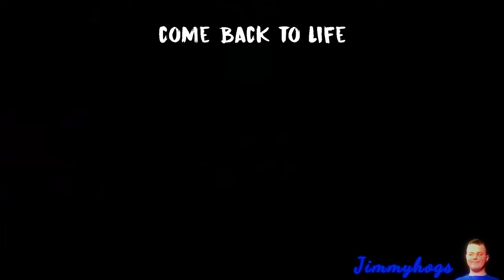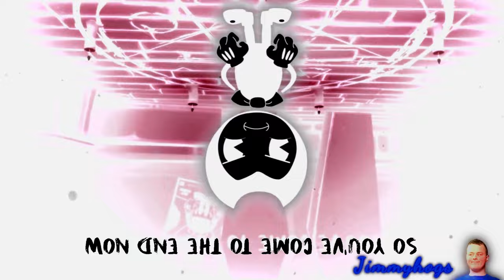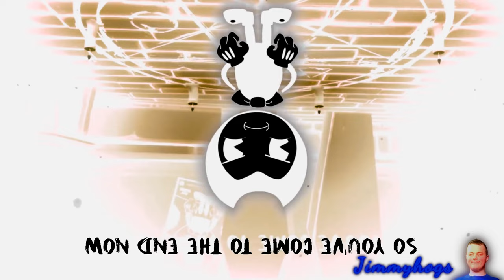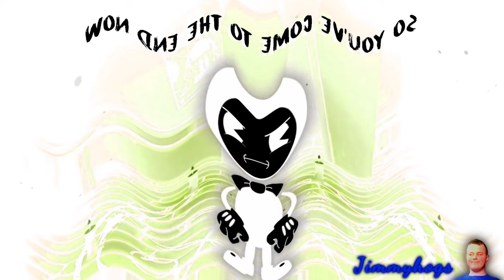Preview 2 Build Our Machine Effects (Preview 2 Everything You Know Is Wrong Effects)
Screw Valentine's Day! This video is better than the day!
All jokes aside, I hope y'all have a great valentine's day!
Verse of the day: 2 Corthinians 5:21 KJV